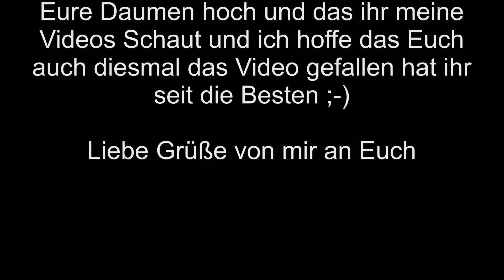Die Überraschung mit dem Hobo Backen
Hallo Hier ist mein Hobo in Action und die Überraschung ich Backe mir ein Brötchen auf :-)